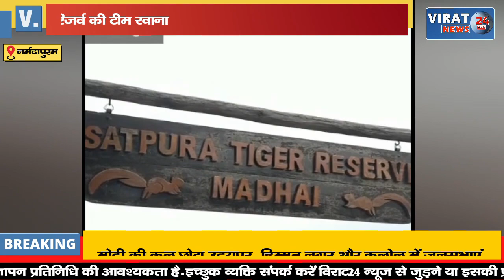हाथी कैंप से 4 हाथियों को लेकर टाइगर रिजर्व की टीम रवाना;1600 किमी का रास्ता करेंगे तय !